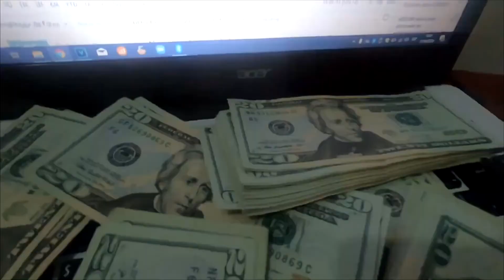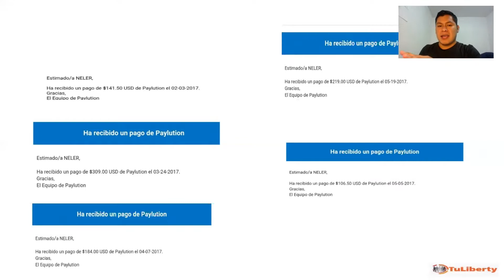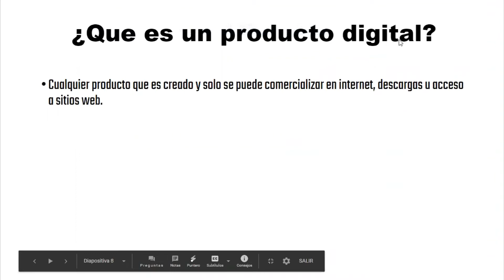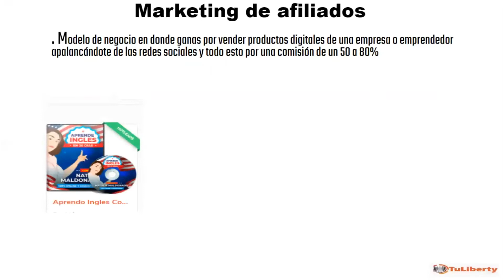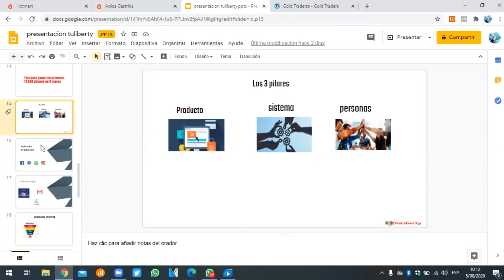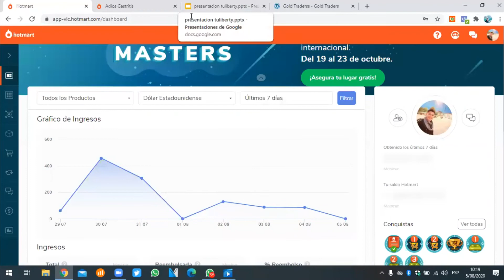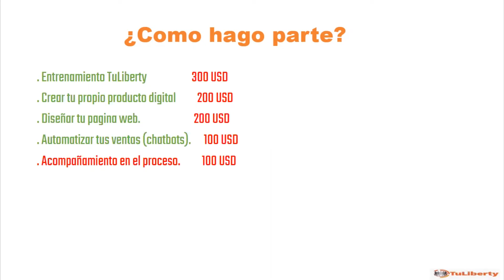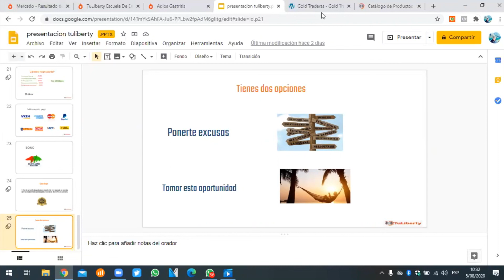Como ganar 3000 dólares mensuales vendiendo productos digitales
escribeme a mi WhatsApp si tienes dudas al respecto